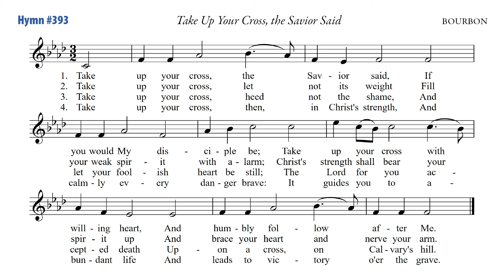03-13-22 Hymn; Take Up Your Cross, the Savior Said